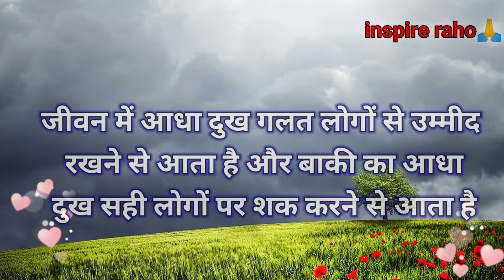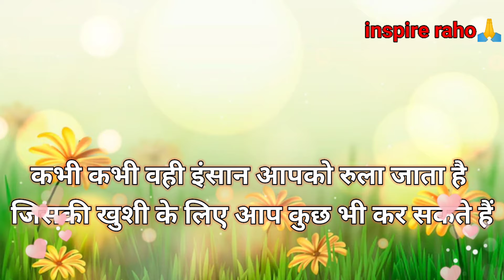Emotional Heart Touching Quotes|Sad Line|Motivational Quotes|inspirational lines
your quries,,
Emotional Heart Touching Quotes